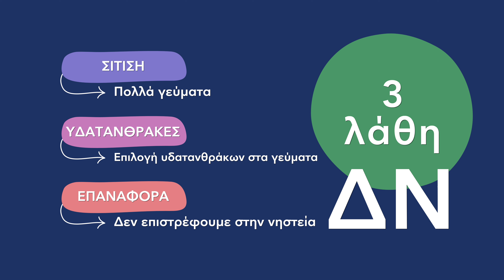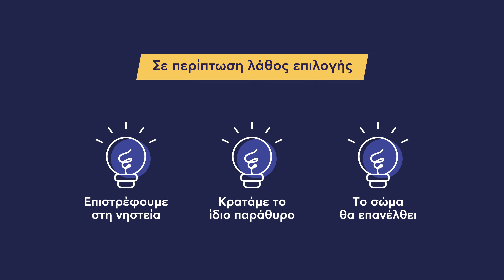Τι να κάνω με την διατροφή στις γιορτές;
Τι να κάνω με την διατροφή στις γιορτές; Μια ερώτηση η οποία απασχολεί πολλούς όταν φτάνουν οι ημέρες των εορτών. Στο σημερινό βίντεο θα δούμε πως η διατροφή μπορεί να κρατηθεί με ασφαλή εισαγωγή της διαλειμματικής νηστείας.

Ο λόγος είναι ότι κάθε φορά που θα καταναλώσουμε κάτι το οποίο είναι εκτός της διατροφής ίσως να έχει αρνητικό αντίκτυπο για το σώμα μας.

📼4 ΣΗΜΑΔΙΑ ΟΤΙ ΒΡΙΣΚΟΜΑΣΤΕ ΣΕ ΚΕΤΩΣΗ!

📼 ΣΥΧΝΕΣ ΕΡΩΤΗΣΕΙΣ ΣΤΗΝ ΚΕΤΟΓΟΝΙΚΗ ΔΙΑΙΤΑ!

📼 6 ΣΥΧΝΑ ΛΑΘΗ ΣΤΗΝ ΔΙΑΛΕΙΜΜΑΤΙΚΗ ΝΗΣΤΕΙΑ!